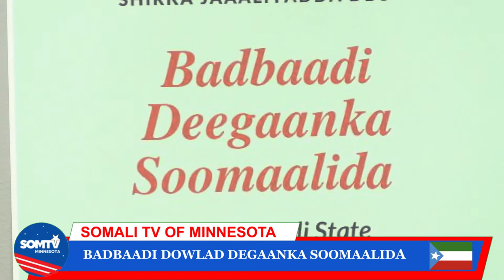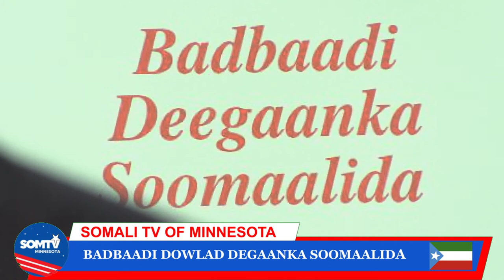BADBAADINTA DOWLAD DEGAANKA SOOMAALIDA